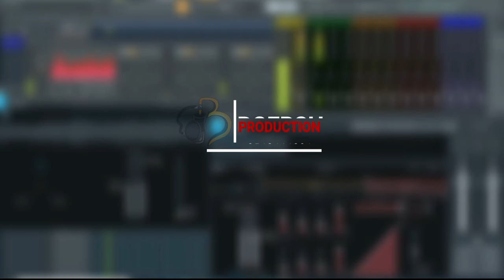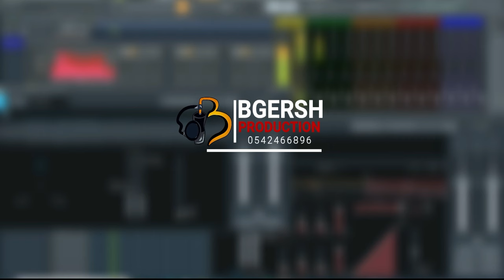Adom ne Odo Cover by Minister OJ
Jotta Sarfo